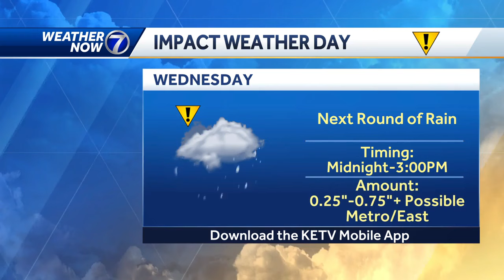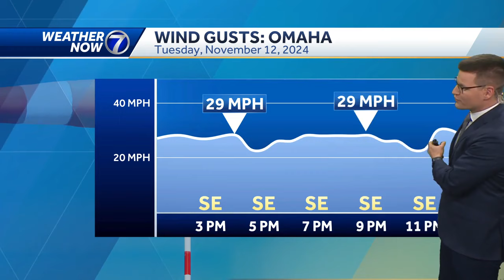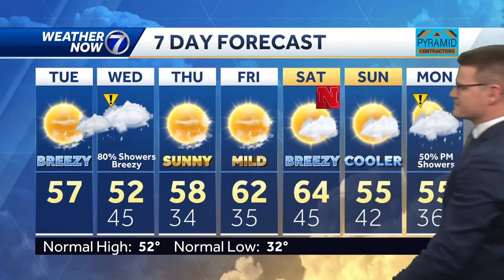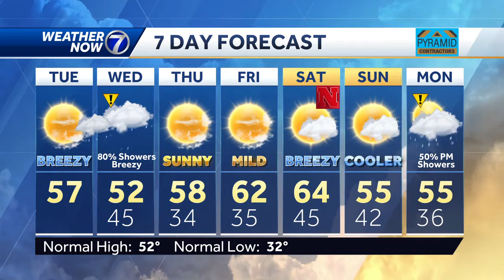Windy, mild Tuesday, rain arrives tonight